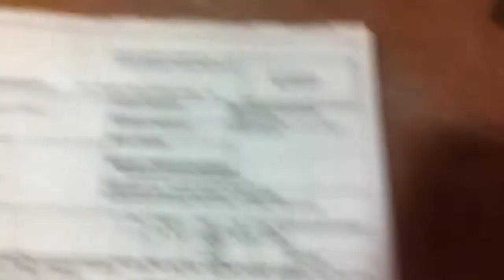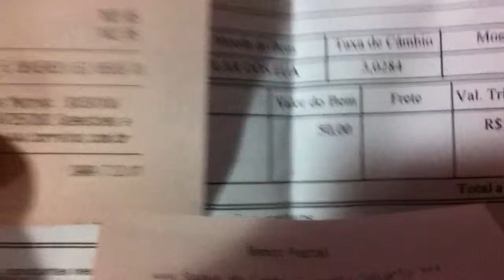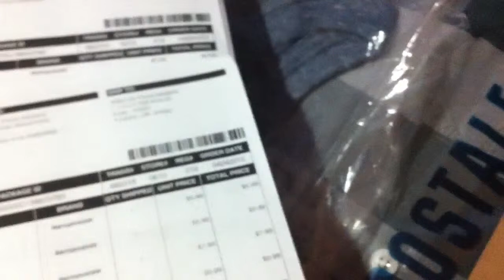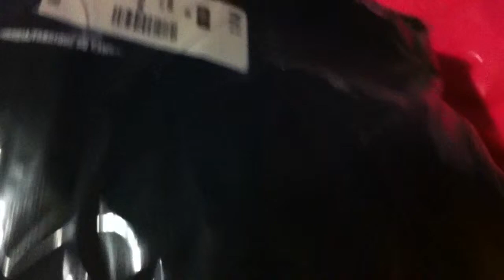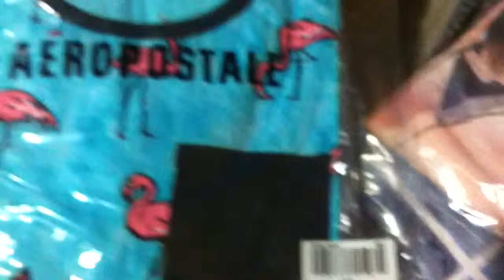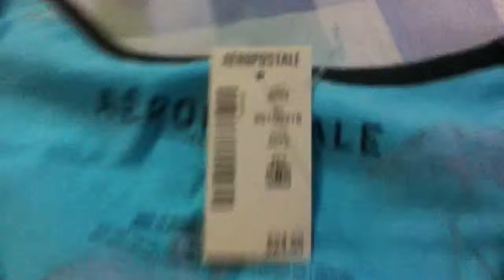Unboxing #1 - Roupas Aeropostale 2016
Pegue seus R$ 71 em cupons!

➡️ Aprenda a Comprar Produtos de Marca e Com Desconto Diretamente da CHINA Sem Precisar Sair de Casa

.:★ Melhores SMARTWATCHS para venda ★:.

➡️ iwo 12 pro 39 faces

➡️ iwo w26

➡️ iwo k8

➡️ iwo lite

➡️ iwo max

➡️ iwo max 2.0

➡️ iwo t500

.:★ Melhores FONES SEM FIO para venda ★:.

➡️ i12 tws versão 2021

➡️ i12 TWS tradicional

➡️ i7s TWS

➡️ i9000 tws

➡️ i200 tws

➡️ Xiaomi Redmi Airdots 2

.:★ Melhores PULSEIRAS para venda ★:.

➡️ Pulserias silicone W26 W46 IWO

➡️ Pulserias de velcro

➡️ Pulseira de metal

➡️ Pulseiras Nike